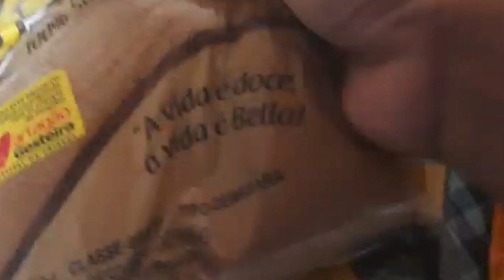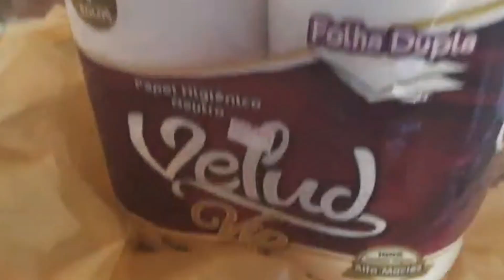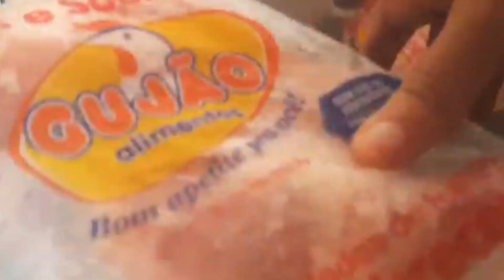⚠️VLOG: COMO ESTÁ MINHA ROTINA NA NOVA MORADA AQUI NA